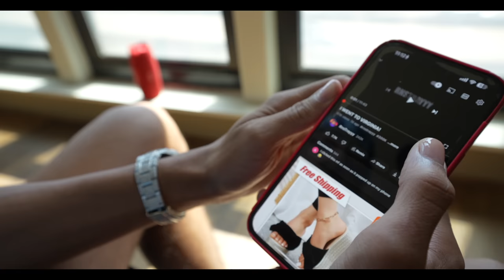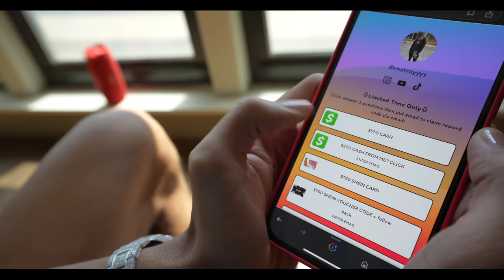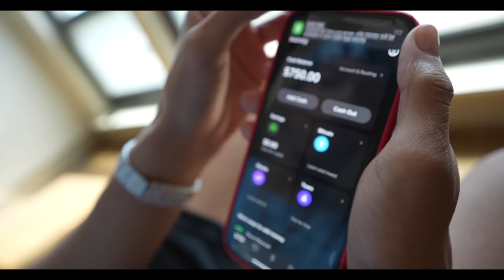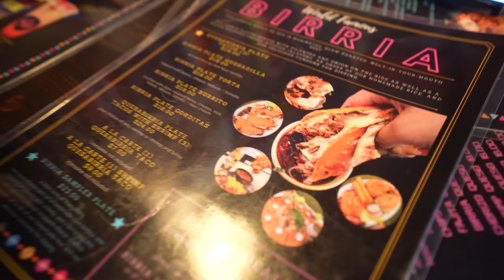I Bought My Dream Car At 20! (Tesla Model Y)